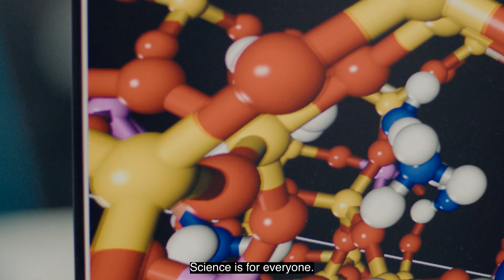Misbah Sarwar MRSC, Senior Principal Scientist, Johnson Matthey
Misbah uses computers to predict which catalysts will be best at removing harmful pollutants from road-using vehicles.